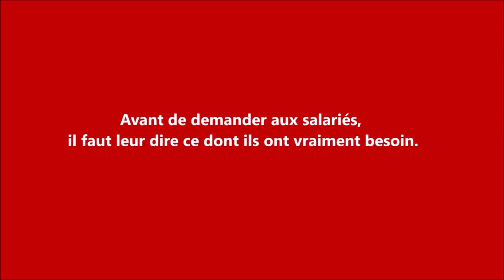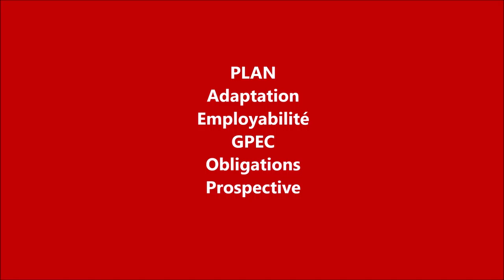ALF J17 Le plan de formation